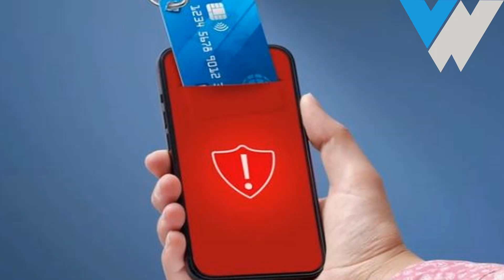Phần mềm “ma” đang tấn công và tự động rút cạn tiền tài khoản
Kênh tổng hợp các MV âm nhạc, lyrics, audio mới nhất của Vietwav.
BẢN QUYỀN CÁC SẢN PHẨM THUỘC VỀ VIETWAV, VUI LÒNG KHÔNG RE-UPLOAD.